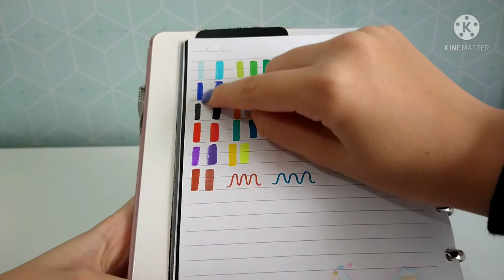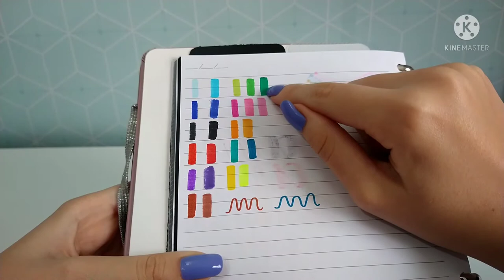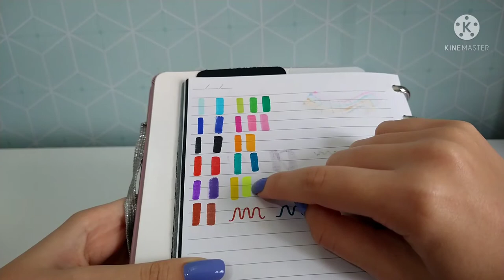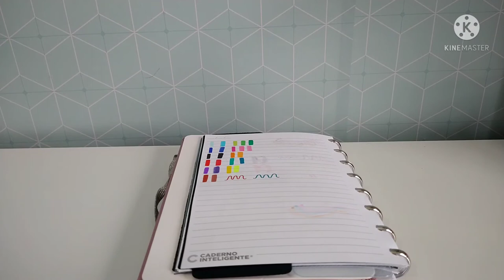BATALHA DE BRUSH PENS: STAEDLER VS CIS! *qual a melhor brush pen?*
OIIII GENTEEE! Tudo bem com vcs???
Espero que simmmmm 💕

Vcs gostam de batalhas de marcas aqui no canal? Onde eu escolho duas marcas de papelaria testo os materiais e falo qual é a melhor marca na minha opinião! Gosto de gravar esse tipo de vídeo também porque aí vcs já sabem quais materiais e marcas vale a pena comprar...

Então no vídeo de hoje eu fiz uma batalha de brush pens: Staedler VS Cis! Irei testar as duas marca de brush pens e falar tudinho o que acho delas, tanto os pontos positivos e negativos. E no final eu irei falar qual marca de brush pens eu prefiro: A staedler ou a Cis! Já ficou curioso para essa batalha? Então bora lá assitir o vídeo!

MAIS ANTES DE TUDO APROVEITA PARA SE INSCREVER NO CANAL AQUI EM BAIXO PARA BATERMOS A META DOS 1000 INSCRITOS ATÉ FINAL DO ANO (sei que vcs conseguem, vai ser o melhor presente de natal da vidaaa ☺️) E DEIXE MUITOOOO LIKE PARA EU SABER QUE VCS ESTÃO GOSTANDO DO VÍDEO ❤️
Se quiserem me mandarem mensagens sobre o vídeo ou ideias de vídeos para eu trazer no canal, me mandem pelo meu Instagram que é: @amandahafemann456
Aproveita para me seguir lá também 😉☺️
E lembrando que não sou eu que desativa os comentários dos meus vídeos, é o próprio YouTube!

Espero que gostem do vídeo ele foi gravado e editado com muito carinho para todos vcs 💞
BJSSS E ATÉ A PRÓXIMA 😘🤩